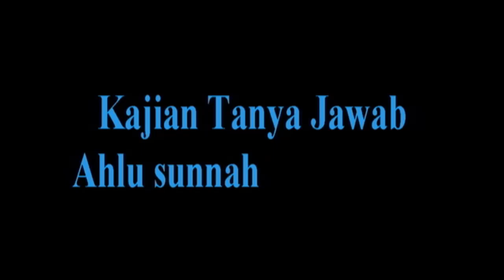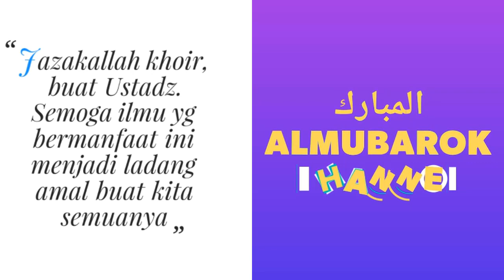NO.67 HUKUM BEKERJA SEBAGAI NOTARIS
BUAT YANG BEKERJA SEBAGAI NOTARIS, SILAHKAN DISIMAK TENTANG HUKUMNYA BEKERJA SEBAGAI NOTARIS, BERSAMA USTADZ DR.ERWANDI TARMIZI MA.
SEMOGA MENDAPAT ILMUNYA. BAROKALLAHUFIK